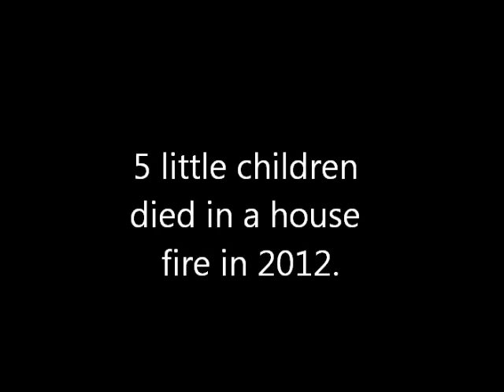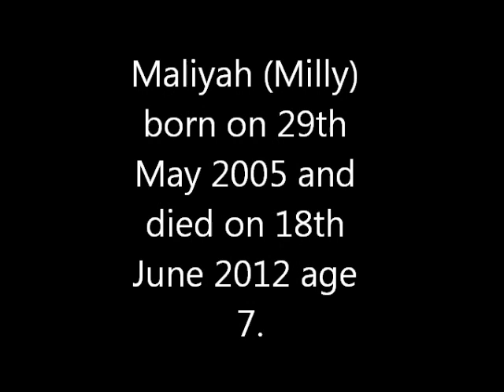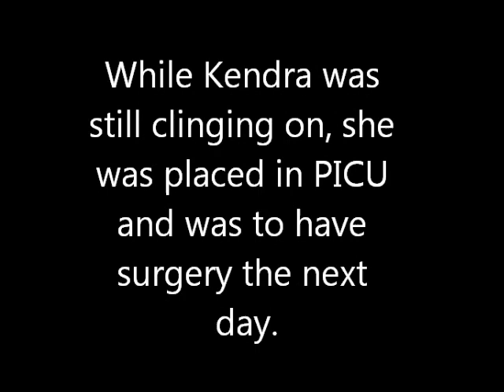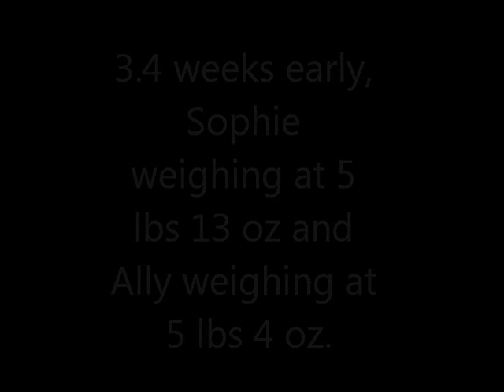Stockdale Story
Kendra Stockdale age 10. Alfie Stockdale age 8. Maliyah Stockdale age 7. Holly Stockdale age 4. Brandon Stockdale age 2.

On 18th June 2012 the Stockdale family was involved in a major house fire. Maliyah, Holly and Brandon was killed instantly but Kendra and Alfie was taken to two different hospitals. Alfie soon joined her 2 sisters and brother in heaven. Kendra who was still clinging on was put in PICU and was to have surgery the next day. Later that day Kendra slipped away infront of her mum and dad and joined her 3 sisters and brother in heaven. On 18th September 2012 (3 months later) Hannah (there mum) delivered twin girls at the same hospital as Alfie died at. Both girls are now happy, healthy who are almost 9 months old. Xxxxxx